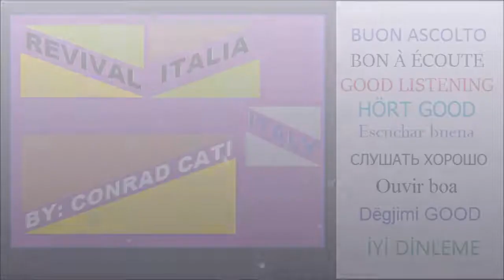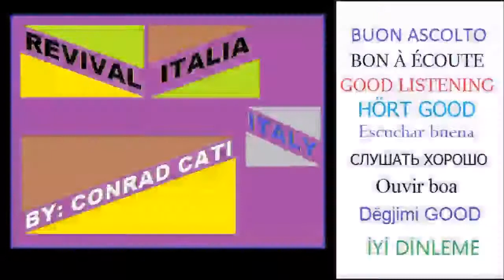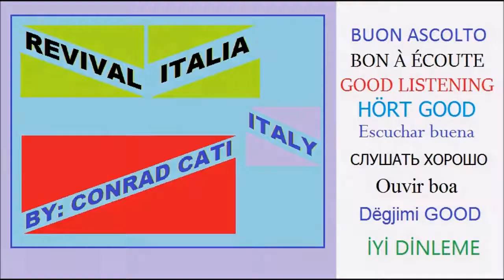Prendi Una Matita - Mina [2Note-12]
Mina : Album 2 Note :1961
1 - Due Note
2 - Confidenziale
3 - 'Na Sera E 'maggio
4 - Come Sinfonia
5 - Piano
6 - Le Mille Bolle Blu
7 - La Fine Del Mondo
8 - Gloria
9 - Le Cinque Della Sera
10 - Non Voglio Cioccolata
11 - Io Amo Tu Ami
12 - Prendi Una Matita
La Play List Completa qui: